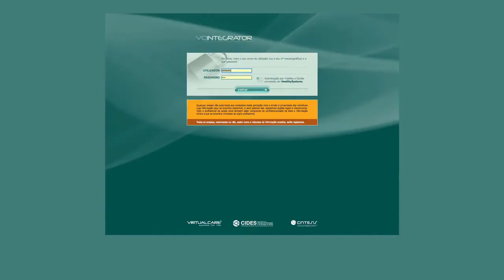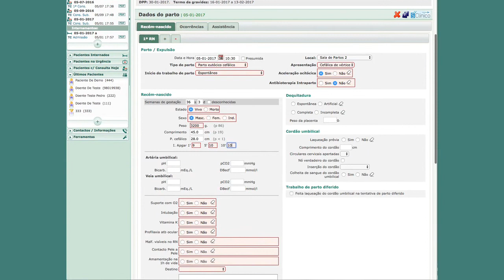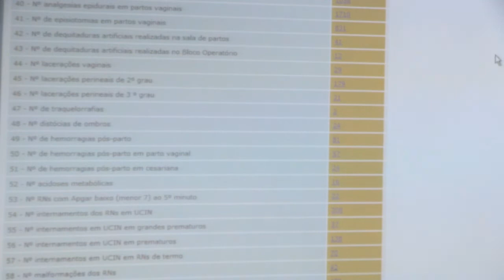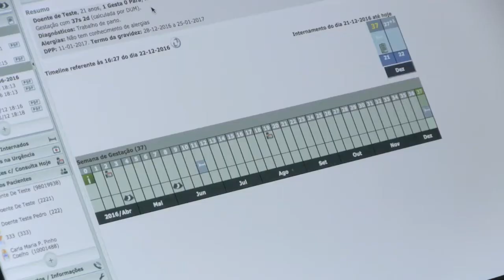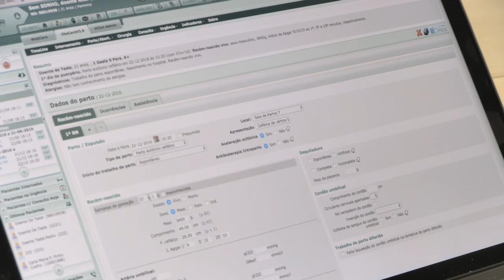Spin-off U.Porto cria software de recolha e análise de dados clínicos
O "Obscare" é um sistema de registo clínio eletrónico que dá suporte completo à prática ginecológica e obstétrica. Foi criado pela VirtualCare, uma start-up nascida no Centro de Investigação em Tecnologias e Sistemas de Saúde (CINTESIS), baseada na Faculdade de Medicina da U.Porto.